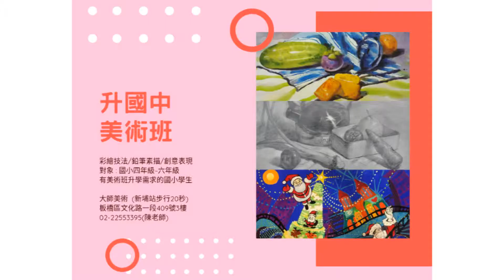獨招考試 水彩課堂示範 板橋畫室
新北市畫室-板橋大師美術
交通便捷，新埔捷運站步行20秒
專辦美術/設計相關科系升學、各大專院校獨招、轉學/轉系考、國小/國中/高中美術班、興趣.

集合了教學經驗具有30年以上，眾多技藝超群師資
小班制，老師對每個學員都是採個別指導，目的就是要達到精專以及針對每位學員本身問題提供最佳的解決之道，讓來這裡的每位學員能夠用最快速的時間從老師的身上吸收各種看家本領

👉小班制一對一指導，因材施教
👉30年教學經驗，超強師資群
👉榜單/比賽成果屢創佳績
👉定期模擬考，檢測實力
👉創作自由，恣意揮灑創意想法

📣升國高中美術班 招生中
📣升大學美術設計動畫相關科系班 招生中
📣成人興趣班 招生中
📣兒童美術班 招生中
📣工藝創作班 招生中
📣數位手繪班 招生中

新北市板橋區文化路一段409號3樓
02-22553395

大師美術開放時間：
週一二公休,國定假日未開放/遇考試旺季視狀況開放
週三至週六中午14:10~21:00開放/週日早上9:30~17:00開放